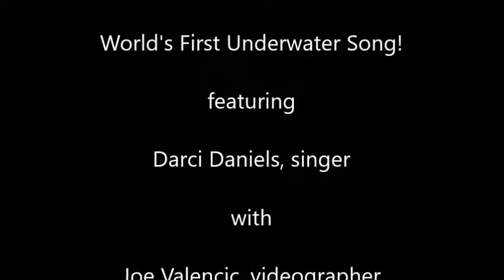Worlds first Underwater Song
Darci Daniels, lounge singer at the Inu-Inu on Maui many years ago singing the song "Friends" underwater at Molokini Crater.  This was the very first time she ever tired SCUBA let alone diving with an AGA full face mask so she could sing underwater!  Conversion from VHS so sorry about the quality.